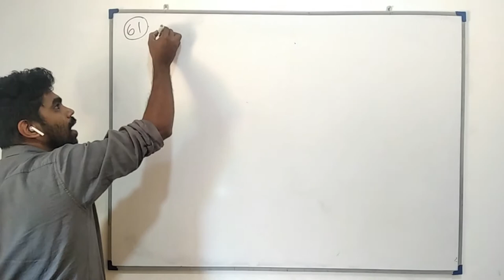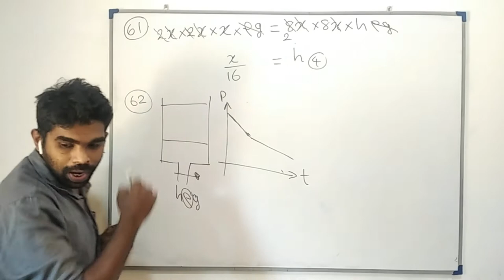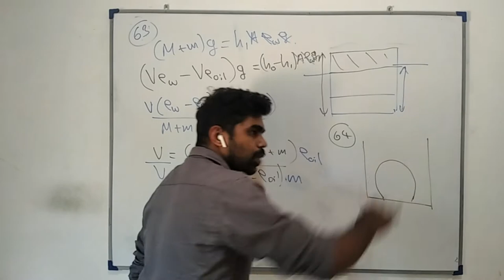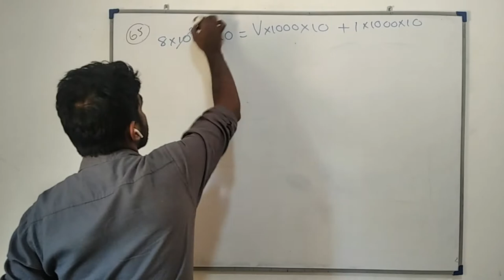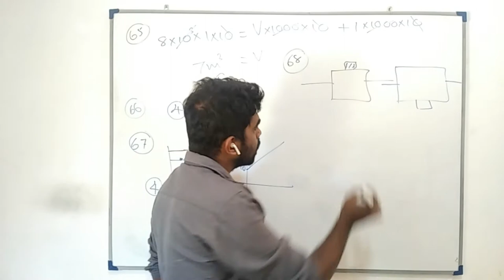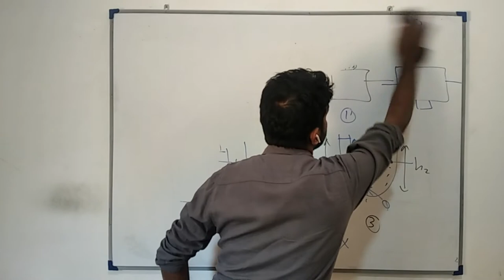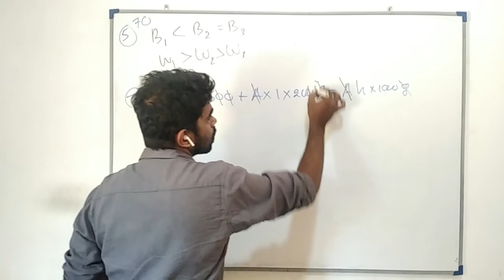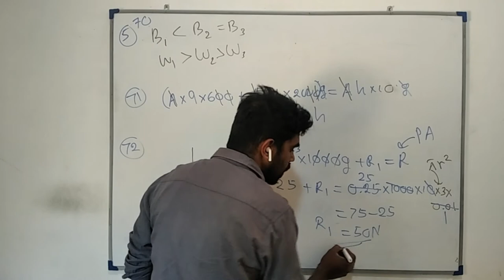Mechanics| Hydrostatics 07| Advanced level Physics |MCQ discussion in Sinhala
Hello, I'm Sandaruwan. In this video I'm discussing 10 multiple choice questions on circular motion  in the Lesson mechanics  for G.C.E. advanced level students in Sinhala

PDF download link👇👇👇👇
යාන්ත්‍ර විද්‍යාව (ද්‍රවස්තිතිය 07)

What's app
දිනපතා මෙවන් වීඩියෝ බලන්න
Share කරන්න.